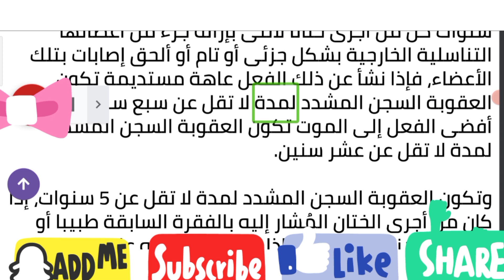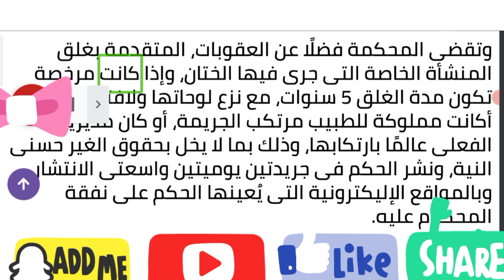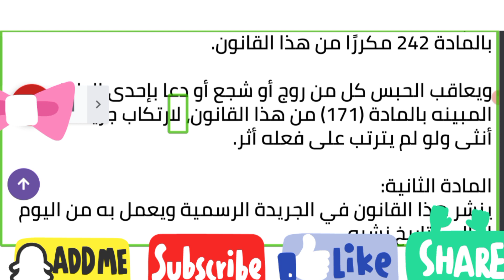مجلس النواب يوافق نهائيا على تغليظ!!!!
وافق مجلس النواب، نهائيا خلال الجلسة العامة اليوم، برئاسة المستشار الدكتور حنفي جبالي، على مشروع قانون بتعديل بعض أحكام قانون العقوبات، فيما يخص تغليظ عقوبة ختان الإناث.